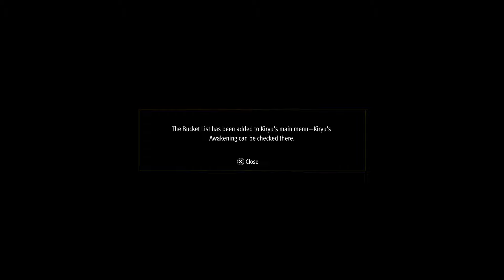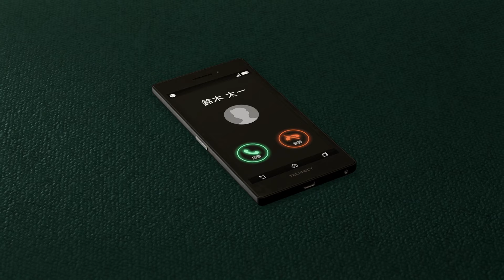Like a Dragon Infinite Wealth - Chapter 8: Return to Sender - Walkthrough Part 26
Chapter 8
Help Kiryu
Kiryu's Health
Will Kiryu Recover
Kiryu's new allies
Kiryu Goes back to Japan
Seonhee helps Kiryu
Go to batting center
The bucket list of Kiryu
Play baseball
Create a bond with your allies
Create a bucket list
A blaze of glory
Awaken Kiryu's Soul, Tech and Body